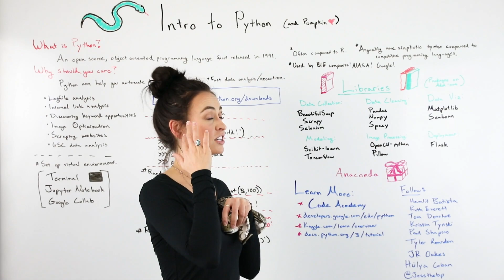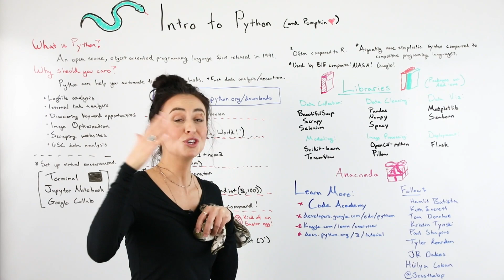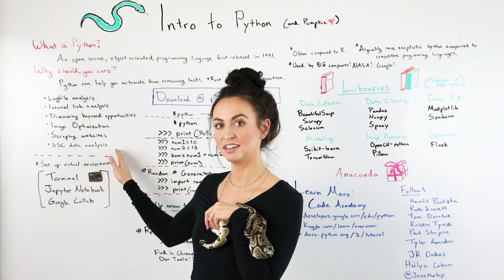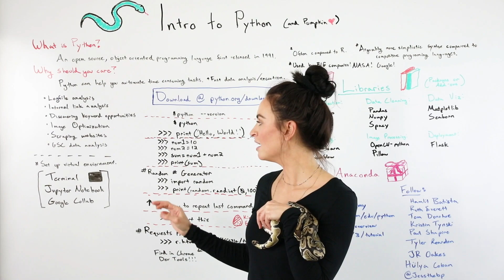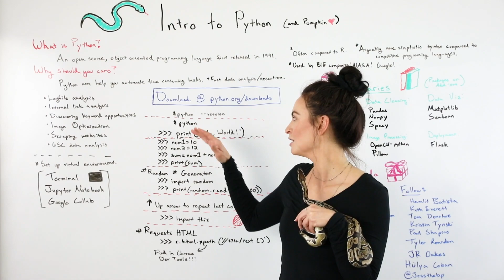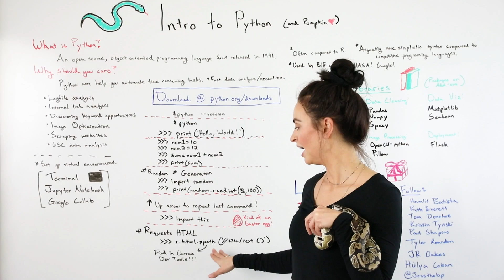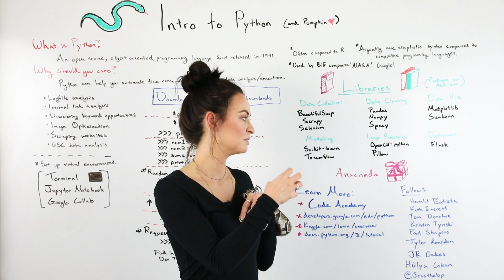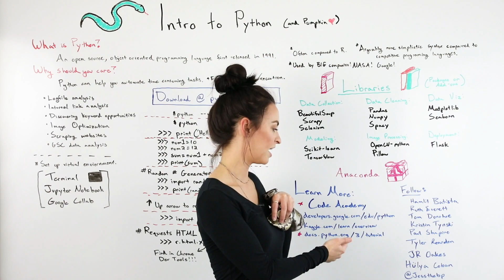WhiteboardFriday: Intro to Python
Python is a programming language that can help you uncover incredible SEO insights and save you time by automating time-consuming tasks. But for those who haven't explored this side of search, it can be intimidating. In this episode of Whiteboard Friday, Britney Muller and a true python expert named Pumpkin offer an intro into a helpful tool that's worth your time to learn.